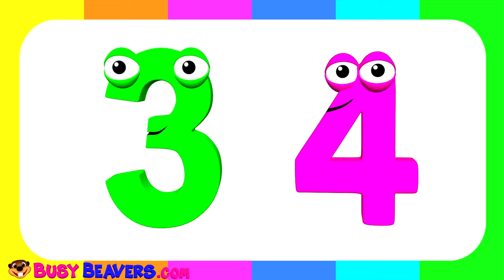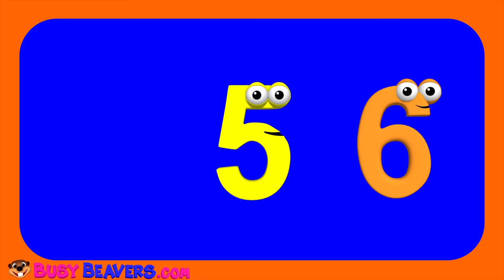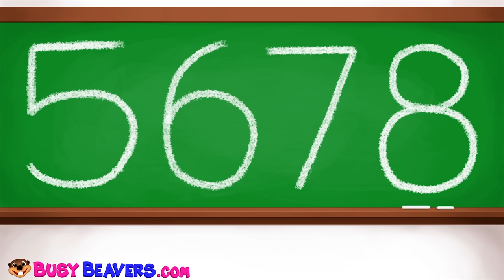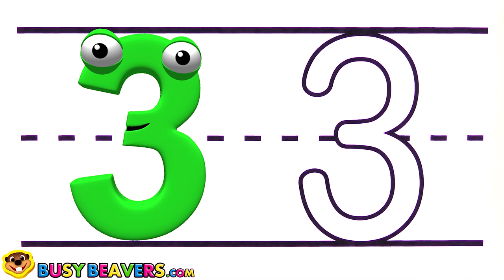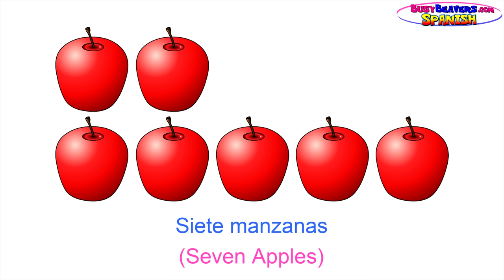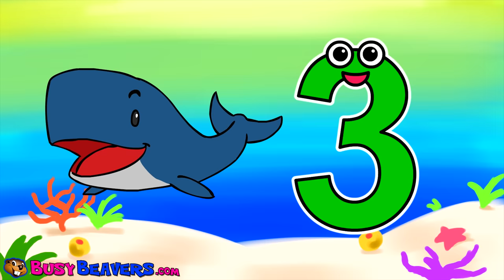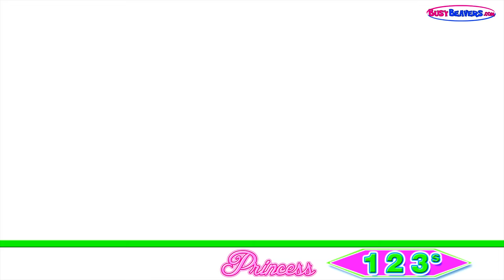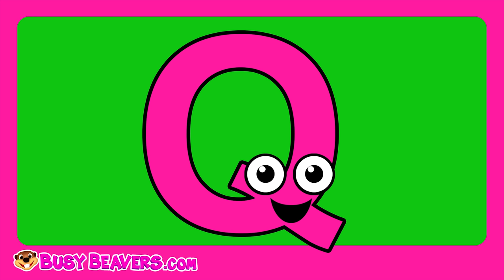"Numbers 123 Songs" Collection Vol. 2 | Toddlers Learn Counting, Teach Numbers by Busy Beavers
Children will to Learn Count to 10 in English & Spanish in this 70 Minute Educational Vid for Kids. Busy Beavers use Repetition, Catchy Songs & Funny Characters to Teach Toddlers 123s, ABCs, Colors, Shapes & More. How Can 3 Billion Happy Children be wrong? Try Busy Beavers with your Child.

Since 2006 Busy Beavers have been making Safe, Engaging, Educational Videos, Textbooks & DVDs used in Classrooms all over the World. We have been a YouTube Partner since 2009 with over 3 Billion Views. You can trust your Children with our Simple, Educational, Original Videos.

Track Listing:
00:00 Counting to 10 Song
1:44 Super Circus 3D Red Car
2:26 Numbers Chant
5:26 Number 123 Song Fireworks
7:44 What Color is the Shark?
8:00 Numbers School Bus
9:49 I Can Count to 30
12:57 Five Yellow Birds
14:37 Tea Set Green Number 2
16:03 Princess 123s Baby I Love You
19:01 Let's Count to 10 in Spanish
19:37 Super Circus Fruit Smash Apples
20:31 The Apple is Red
22:39 Painting Numbers 1 to 10
24:46 Five Little Fruits
27:23 Super Circus Fruit Smash Oranges
28:41 Stevie Steamer Counting Fruits
32:28 Counting the Alphabet
35:10 Red Heart Song
36:55 Counting 10 Apples in Spanish
37:58 Colors of the Alphabet A,B,C
39:57 Princess 123s I Can Count to 10
43:13 Super Circus Fruit Smash Strawberries
44:27 Sing to 10 Song Fireworks
46:07 Numbers Surprise Orange 3
47:14 Five Little Animals
50:18 Princess 123s Show #1
54:30 Colors of the Alphabet O,P,Q
56:06 Alphabet Phonics Song 4
59:52 Princess Colors Hello Yellow
1:02:56 Five Little Monkeys
1:04:57 Five Little Ducks Canon
1:07:44 Busy Beavers TV Show Theme Song

Busy Beavers focus on core Toddler learning concepts like the Alphabet, Counting, Colors, Shapes & healthy habits such as washing your hands, brushing your teeth, eating vegetables & wholesome family activities like playing outside together.

Paying Subscribers to BusyBeavers.com get an AD-Free Experience in a Kid-Safe Platform with Educational 30 & 70 Minute Shows for Kids. Learn English, French, Spanish, & More Languages, Download MP3s of Our Biggest Hits, Textbook Downloads, Hundreds of Worksheets & More